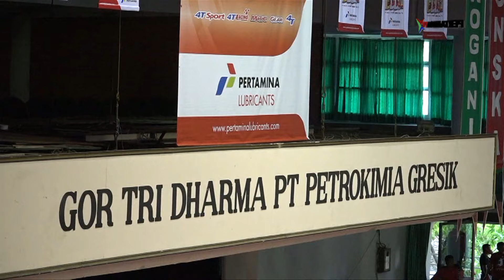Kiprah Tim Putra Putri Jakarta Pertamina Energi 2016